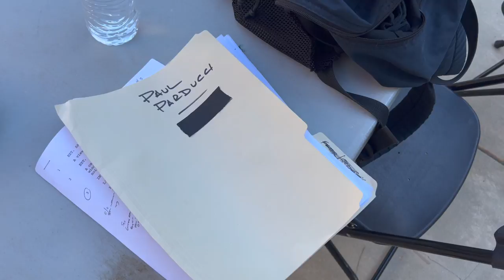Real Set Life Shooting in a Car with Natassia!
Another Episode of Real Set Life- this time shooting in a car with the Terrific Norwegian Movie Star Natassia Malthe!
You've seen him on TV and Films for Thirty years Now Hollywood's Favorite "That Guy"  Paul Parducci is on Glorious YouTube!
Topics Covered?
Hot Wheels Cars
Funny Bad Acting Tips
Funny Hollywood stuff
Gangster Movie Parodies
Crazy Commercials
Unbelievably Comedic Challenges
Comedy Videos
Vacation Fails
Unusable Career Advice
Loony Lawn-care
Insane Suggestions
That Funny Thing
Nose Hair
Food Police
Gi Joes
Quantum Physics
Future Trends
Terrible Kitchen remodeling
And Just about anything else you can think of!
Much Appreciated!

Thank you for supporting Paul Parducci as I re- enter the Youtube Comedy Channel waters. It is my humble desire to reach the pantheon of Funny Youtube Videos 2021 and stand alongside Heroes like Fattv, Pewdiepie, Smosh, Ryan Higa, Funnyordie, Mrbeast, Fail Army , Bad Lip Reading, How to Basic and SNL.
Comments  Always Welcome!

Paul Likes You!